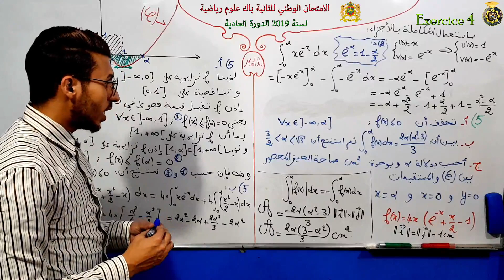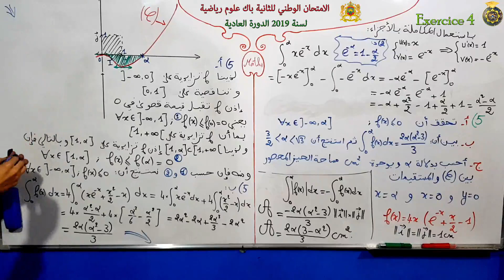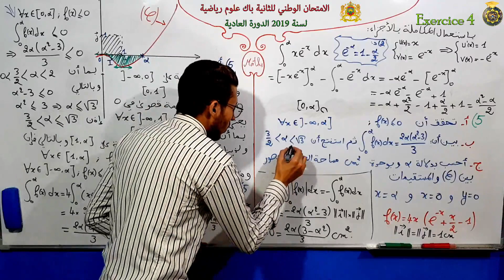الامتحان الوطني للثانية باك علوم رياضية لسنة 2019 الدورة العادية الجزء 25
التمرين الرابع المتعلق بالتحليل